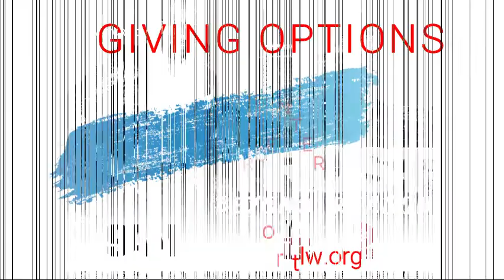Trust Beyond Reason_Pastor VDPjr.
Trust Issues